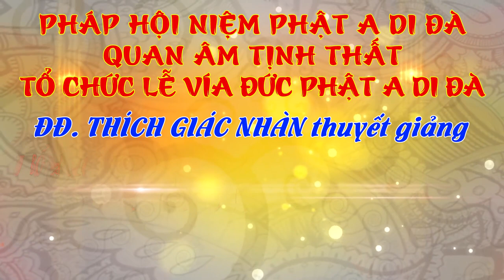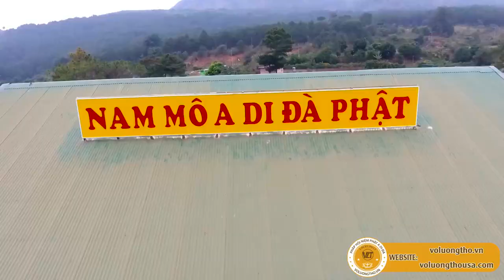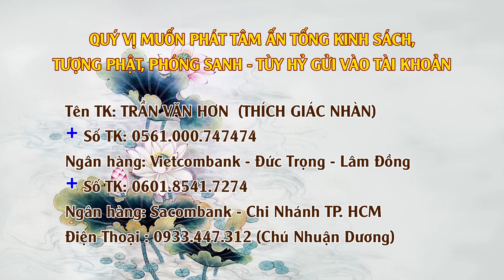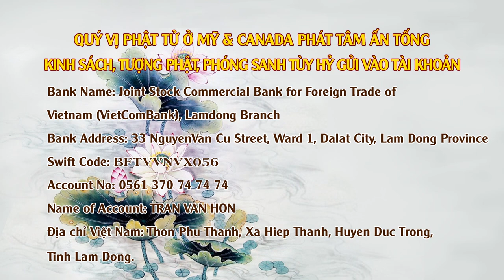Lễ Vía Phật A Di Đà năm 2018 tại Tịnh Thất Quan Âm